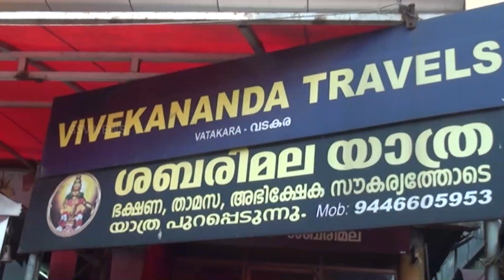ശബരിമല യുവതീ പ്രവേശന വിഷയത്തിൽ അയ്യപ്പഭക്തര്‍ കുറഞ്ഞത് ട്രാവല്‍ ഏജന്‍സികള്‍ക്ക് തിരിച്ചടിയായി